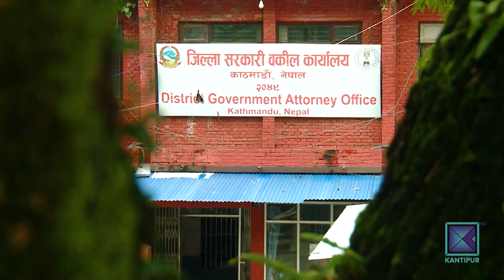ललिता निवास जग्गा प्रकरणमा संगठित अपराधको मुद्दा नचल्ने | Kantipur Samachar